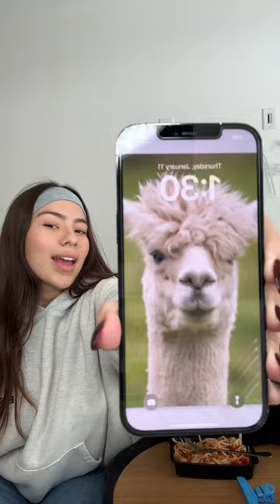my cute llama husband 💀😂